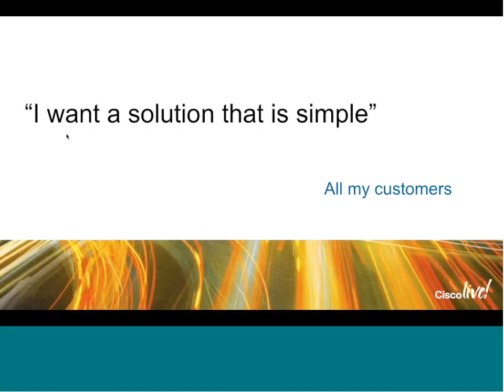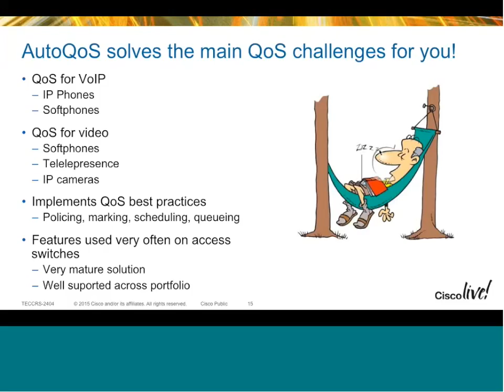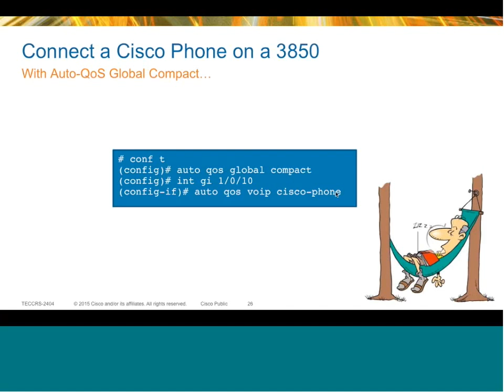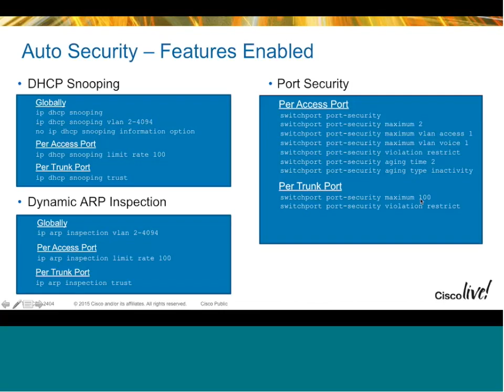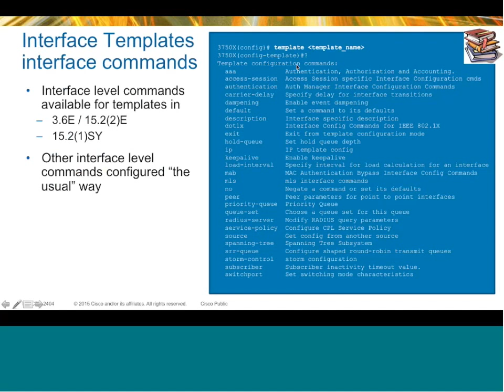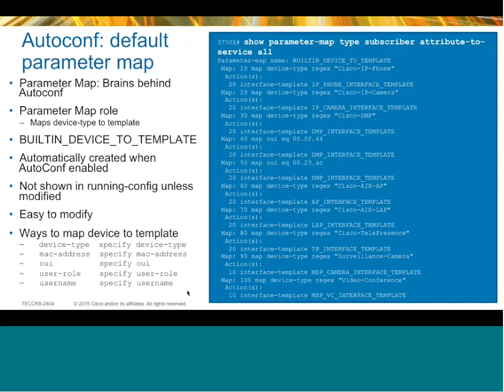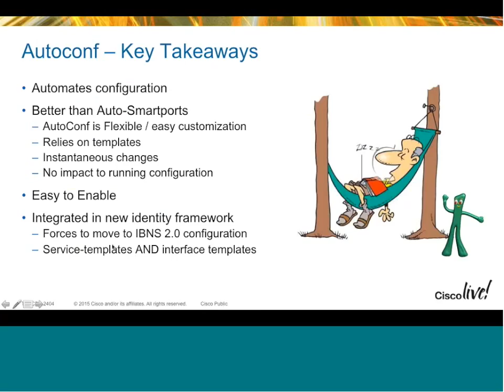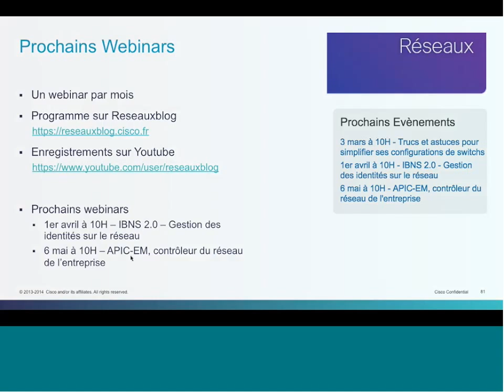Trucs et astuces pour simplifier ses configurations de switchs (Webinar Reseauxblog du 3/3/2015)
Trucs et astuces pour simplifier ses configurations de switchs: Auto-QoS, Auto Security, Interface Templates, Autoconf